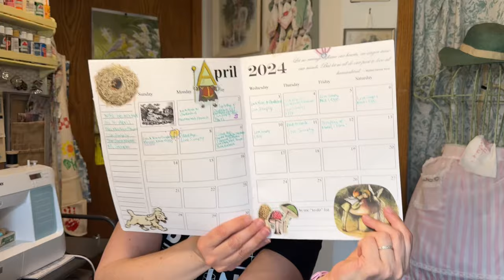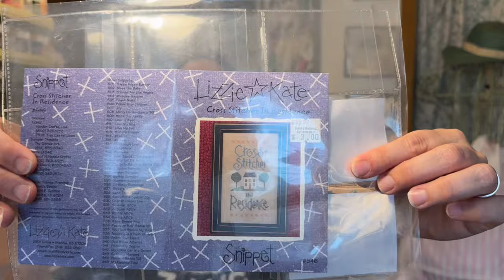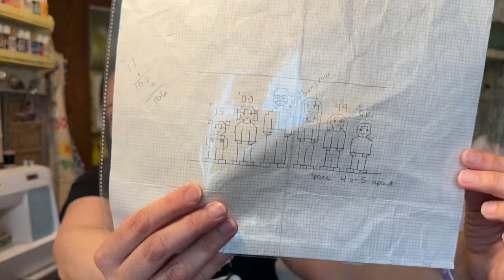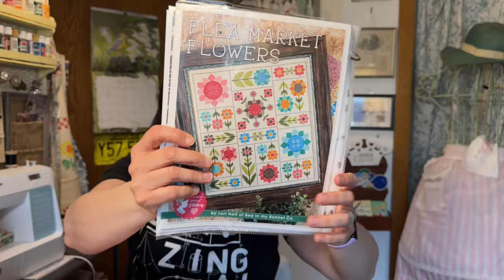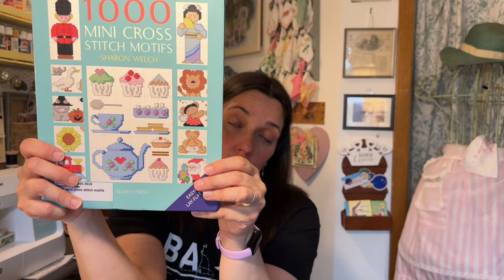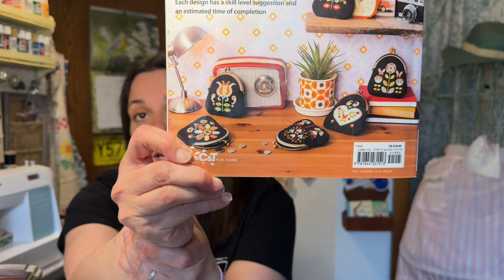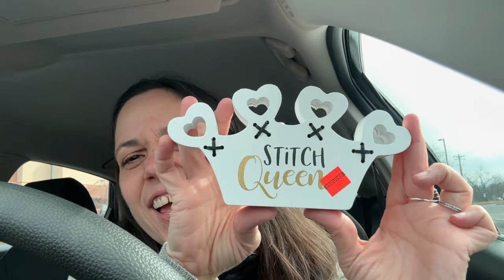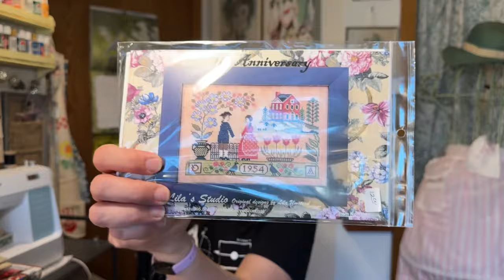CROSS STITCH UPDATES! FULL FINISHES, Stitch Finishes, WIPs, HAUL From STITCHVILLE USA! FlossTube #7!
In CROSS STITCH UPDATES! FULL FINISHES, Stitch Finishes, WIPs, HAUL From STITCHVILLE USA! FlossTube #7!, I’ll share all that’s been happening on the stitching front in my life.

My cross stitch Instagram account: nicolenorthgarden_stitches